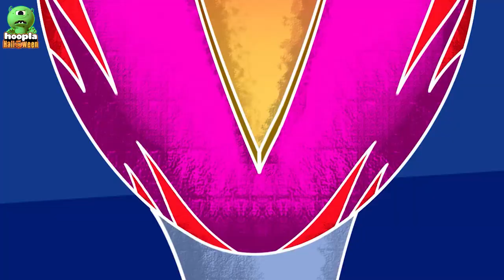Halloween Songs | Have You Ever Seen A Flying Mummy | Hoopla Halloween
Len and Mini are in a haunted house!! They see a flying mummy and a vampire witch?! But Mummy's can't fly.. or can they? Join a brand new adventure with Len and Mini and meet all the crazy monsters they encounter in this fun song by Teehee Town!